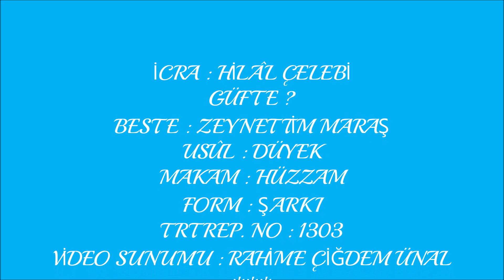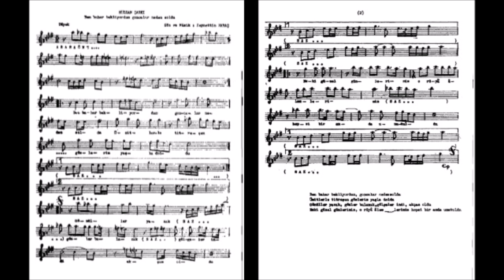Hilâl ÇELEBİ - Ben Bahar Bekliyordum Goncalar Neden Soldu ( HÜZZAM )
Bugün , derin üzüntü hisleriyle ebediyete uğurladığımız büyük bestekâr Zeynettin MARAŞ üstadımıza saygıyla ...Mekanı cennet olsun ...
İCRA : HİLÂL ÇELEBİ
GÜFTE ?
BESTE : ZEYNETTİM MARAŞ
USÛL : DÜYEK
MAKAM : HÜZZAM
FORM : ŞARKI
TRT REP. NO : 1303
VİDEO SUNUMU : RAHİME ÇİĞDEM ÜNAL
Ben bahar bekliyordum goncalar neden soldu
Ümitlerle titreşen gözlerim yaşla doldu
Gönüller yanık gözler bulanık gölgeler indi akşam oldu
Eski güzel günlerimiz o rüya alemlerinin hepsi bir anda unutuldu